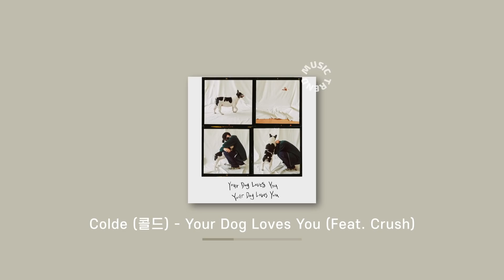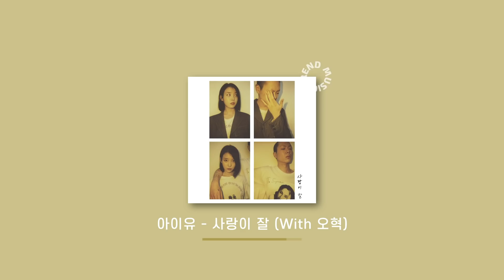차곡차곡 모아온 내 플레이리스트_최종_진짜최종_최최최종2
너희 아는 노래 몇개?.?